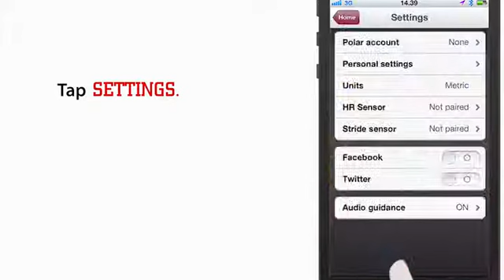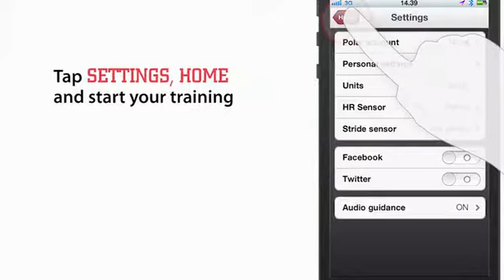🌈【PARA RUNNING】🌈 Transmisor de frecuencia Cardiaca, Apple y pulsómetros 🌈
Funciona con la aplicación Polar Beat y otras aplicaciones de fitness populares
Proporciona la frecuencia cardíaca ECG exacta de cualquier dispositivo inteligente Bluetooth
Hace que sea más rápida y fácil de añadir la frecuencia cardíaca en el smartphone
Alcance de transmisión larga (Aprox. 10m)
Compatible con iPhone 4S, iPhone 5, iPod touch (5ª generación), iPad (3ª y 4ª generación), iPad mini y iPod Nano (7ª generación).